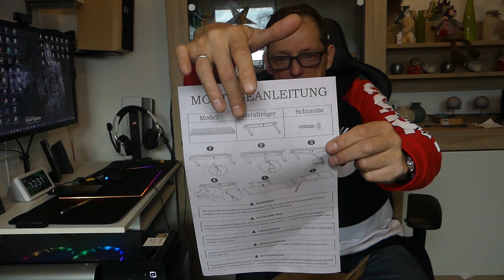Wandregal Montage für den Center Lautsprecher- Darky bau um Technical Tipps 23😅⚒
Darkys Hardware World : Wandregal Montage für den Center Lautsprecher Darky bau um
EUGAD 0078QJ Wandregal Wandbord Buchregal Hängeregal DVD CD Regal Holz Board 25 cm lang weiß
• Aus umweltfreundlichen und hochwertigen Holz-Platten (Klasse E1) gefertigt, deshalb das Wandregal feuchtigkeitsbeständig, verzieht sich nicht leicht ist
• Vielseitig einsetzbar - für Bücher, CDs, Blumen
"X" Wandregal kaufen
🔵 Meine Amazon Seite

"X" Für alle Links auf "Mehr anzeigen" klicken: Die Komponenten im Überblick: alles “X“ Amazon Links:
Mein Haupt-System
Thermaltake Level 20 GT Full Tower PC-Gehäuse
Thermaltake Floe Riing RGB 280 TT AIO Wasserkühlung
Thermaltake Sync Controller TT Premium Edition Gehäuselüfter Controller
Thermaltake Riing Plus 14 Gehäuselüfter TT Premium Edition 5 Pack
Gigabyte X470 AORUS Gaming 7 WiFi Motherboard
AMD Ryzen 7 2700X Gold Edition
Thermaltake PCI Express Extender, PCIE 16X, 300mm Kabel
Thermaltake TT Gaming Riser Cable PCI-E 3.0 / 200mm
Addlink X70 1 TB NVMe SSD RGB mit Heatsink PCIe Gen 3x4 M.2
T-Force Delta Phantom 500 GB, Solid State Drive
Samsung MZ-76E500B/EU SSD 860 EVO
Corsair Force MP510 480 GB NVMe
Corsair Dominator Platinum RGB 2 x 16GB
Gigabyte GeForce RTX 2060 Supe
be quiet! Dark Power PRO 11 - 650 Watt Netzteil
NZXT ac-iusbh-m1 USB Hub intern mit 3 Anschlüsse

 Musik von  Freie Musik No Copy
Kategorie
Wissenschaft & Technik
Lizenz
Standard-YouTube-Lizenz